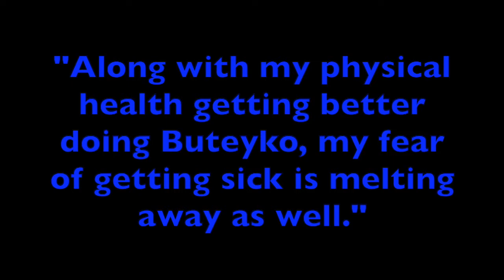I've tried everything - Elaine Matjasec on a catalogue of conditions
To meet our practitioners at a Free Introductory Webinar -

Body pain, pain in the feet, joint pain, muscle cramps, fatigue, digestion problems, constipation, anxiety, depression, nasal congestion, prone to colds and flu with slow recovery, regular sore throats, sleep problems, anxiety about poor level of health, unable to stand for long, no energy, weak voice, phobias unable to be left alone in the house, unable to drive alone, unable to go out alone .breathless when physically active. limited. everything became worse after a vaccine in my 30's .